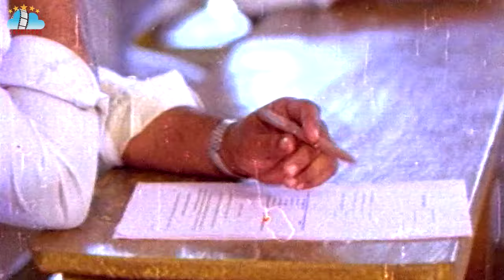Rama Rao Gopal Rao Movie Part 7 Rao Gopal Rao Chandra Mohan Jandhyala